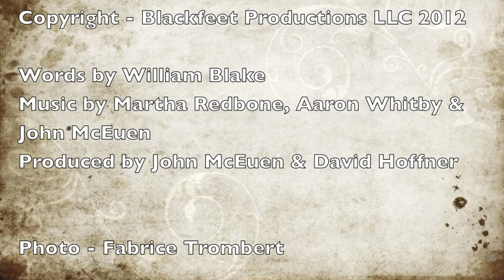Martha Redbone Roots Project - How Sweet I Roamed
A song from my new album "The Garden of Love - Songs of William Blake" that seems to me it  could have been the prelude to "I Know Why the Caged Bird Sings"

If you enjoy this music please visit me and say hi!